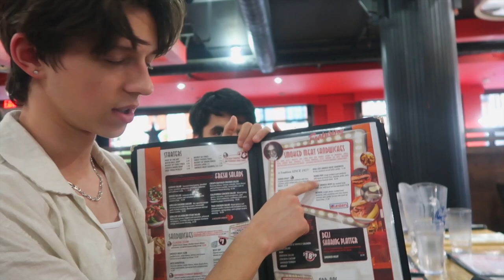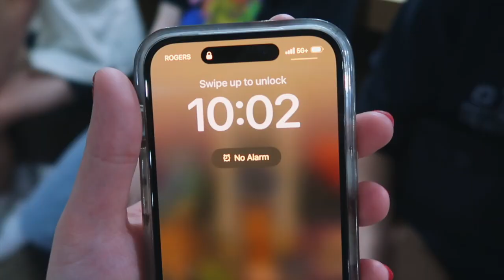Training Day! Nationals 2024 Vlog Day 2!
Check out MikeCini's Channel: @Mikecini

FAQs

21

Trampoline Level?
National 5

DMT Level?
National 7

♡ Carly ♡